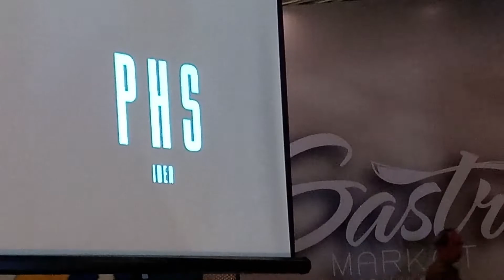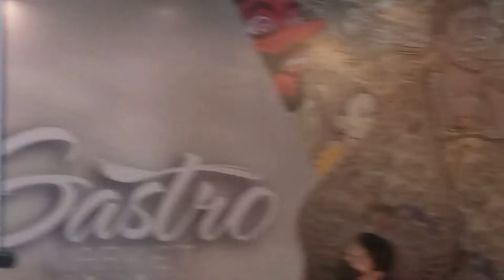INTERNATIONAL ART SYMPOSIUM: DIVERSITY OF CONTEMPORARY ART – PART 2 –SESSION 1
The International Fine Arts Symposium entitled Diversity of Art in the Second part, continued the discussion of the second Key Note Speaker, Dr. Supriatna from ISBI, who described the Position of Archipelago Art and contemporary art along with several figures and milestones of thought, such as Affandi, Soedjojono, Srihadi Soedarsono, Jeihan, etc. The third speaker, Gustiyan Rachmadi, explained the process of making letter-based sculptures.

Simpoium Seni Rupa Internasional bertajuk Diversity of Art pada bagian Ke Dua ini, menruskan pembicaraan Key Note Speaker ke dua, Dr. Supriatna dari ISBI, yang menguraikan tentang Posisi Seni Rupa Nusantara dan seni rupa kontemporer beserta beberapa tokoh dan tonggak pemikirannya, seperti Affandi, Soedjojono, Srihadi Soedarsono, Jeihan, dll. Pembicara ke Tiga, Gustiyan Rachmadi menerangkan proses pembuatan patung berbasis huruf.

Whats App/Tlp. : 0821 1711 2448
Community/Komunitas          : Komunitas Magma (Magma Community), Perkumpulan Bintang
                                                      Nusantara (Bintang Nusantara Club)

Tempat/Place : Gastro Market Bandung Grand Centre
                          Jl. Diopnegoro 27 – Bandung City

Keynote Spekers  :  Prof. Rudi Harjanto  (Pengamat Seni/Praktisi Periklanan)
                                  Dr. Supriatna (Lecture in ISBI/Artist) . Gusti
Narasumber
(source person) : A.K. Patra Suwanda M.Sn (Curator/Kurator)
                               Dr. Agustiyan Rachmadi (Pematung)
Moderator           : Dr. Rini Maulina Maulina M.Sn.